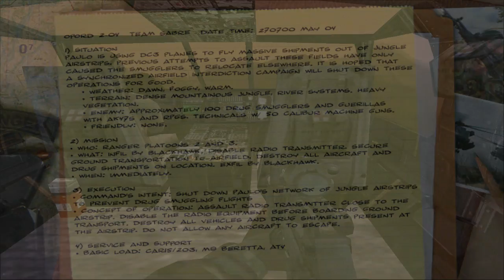Oldies But Goldies-Delta Force:BHD Team Sabre-2004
Delta Force: Black Hawk Down: Team Sabre is the expansion pack to Delta Force: Black Hawk Down. Team Sabre adds more weapons, that can be used in servers that only have Delta Force: Black Hawk Down. The Team Sabre expansion gives the player a new character to choose, the British elite commando unit SAS. Team Sabre adds a few more terrains which are mostly jungle and desert terrains. The expansion pack also gives the player two more campaigns which are in fictional based areas, fighting the renegade general Haatim Jaareah Kalb in the deserts of Iran and the elusive drug lord Antonio Paulo in the jungles of Colombia. The main difference from the original is the difficulty, with fewer saves and longer levels.
Sierra Entertainment and Novalogic announced in October 2006 that a PlayStation 2 version of Delta Force: Black Hawk Down: Team Sabre is being released in late November 2006. The video game, developed by Rebellion Developments, is a completely redeveloped version of Team Sabre featuring additional weapons and vehicles not seen in the original PlayStation 2 version of Delta Force: Black Hawk Down.

Colombian Campaign
Following a Coast Guard discovery of a large shipment of drugs and guns headed for the United States, intel has revealed that a powerful drug lord, Antonio Paulo, is trying to increase his power in parts of Colombia. This drug lord controls entire regions in remote parts of the country and employs many well-armed guerrillas to fight for him in exchange for money and weapons to aid their anti-government cause. He is known for his heavy-handed actions, including the torture of captured Colombian and American soldiers.

Iranian Campaign
Iran's fundamentalist government has given way to a less hardline administration, friendly to the West. A significant portion of the old guard, appalled with the new government's embracing of economic relationships with the "corrupt, morally evil" western powers, has taken up arms in a second revolution against the state. While government forces aided by NATO troops have managed to keep control of Tehran, fundamentalist rebels have seized control of the oil terminal on Kharg Island and production facilities to the north and Bandar Shahpur. Oil represents three-quarters of Iran's economy and a serious risk to the interests of western investors. NATO and the UN have both agreed that military intervention, led by the United States, is warranted. Delta Force has been tasked with being the spearhead of the coalition forces.